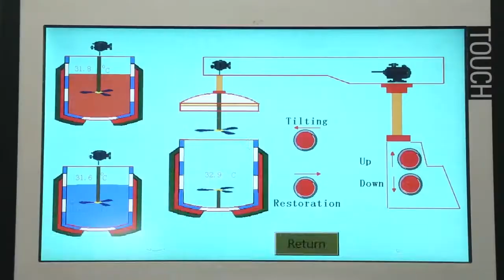Paste Ointment Vacuum Mixing Machine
Our main product - Vacuum emulsifying mixer is professionally designed according to the ointment manufacturing process of cosmetics and ointments etc. It is the best machine to make high viscosity products such as ointment, face cram and others